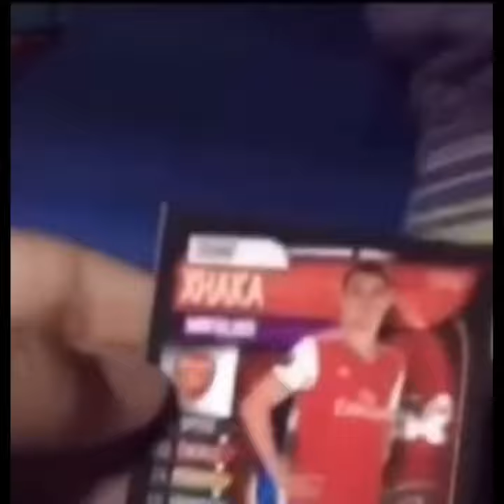I Got Niguez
X hacker gayer N.